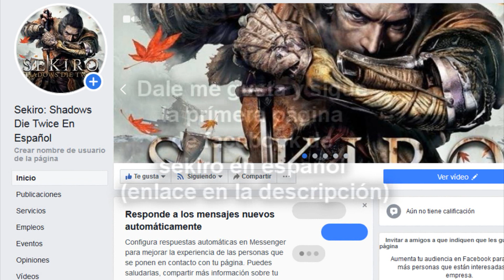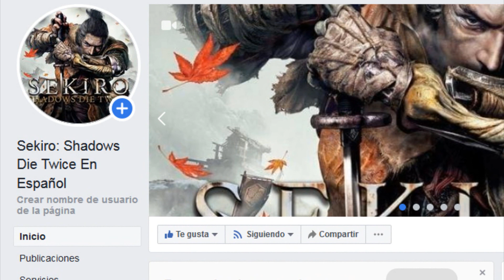SEKIRO : MATA AL TORO LLAMEANTE DE SEKIRO EN 3 MINUTOS (FÁCIL Y FUNCIONA)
ESPAÑOL
ESPAÑOL
ESPAÑOL
TORO
TORO
TORO